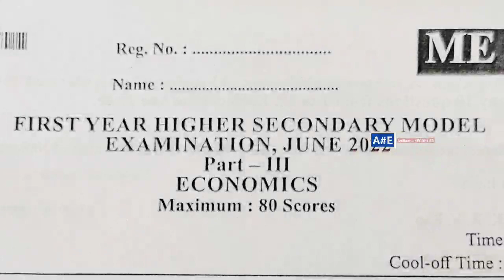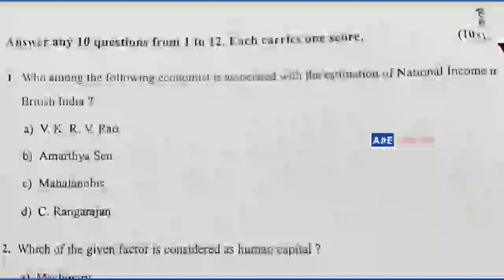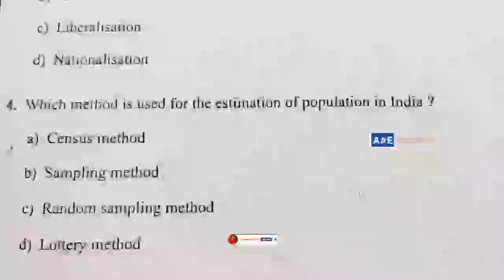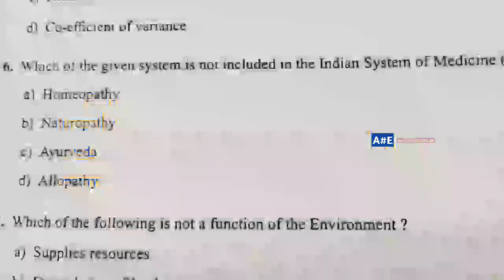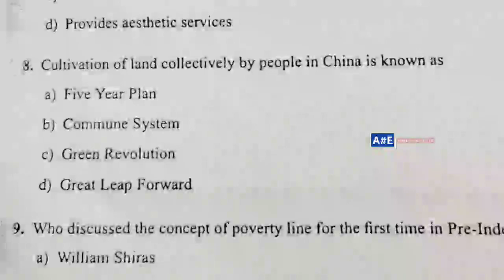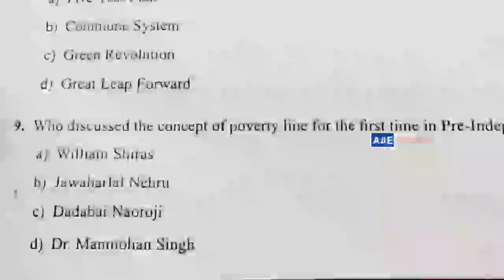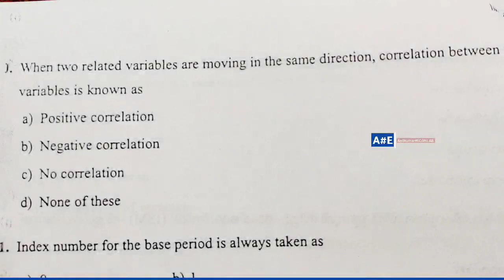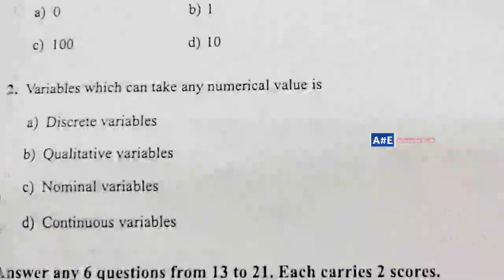Plus One Economics Exam 2022 | Economics Model Exam Answer key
PLUS TWO തുല്യത | ഇക്കണോമിക്സ് എക്സാം പേപ്പർ

In This Channel Consist Economics Theories.It Helps All The Plus One, Plus Two Students And Degree BA, BBA, BCA, BCom Students. We Will Hope Your Prayer And Support🙏